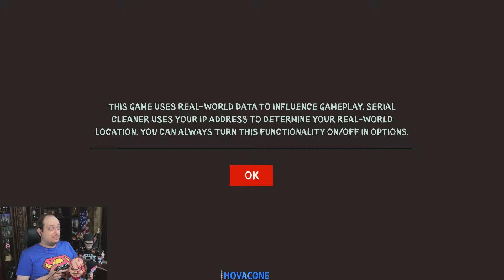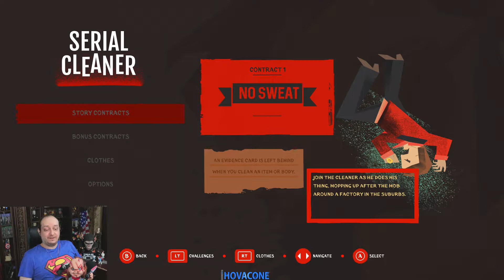I'm A Pro | Serial Cleaner | Part 1 Intro | Gameplay Walkthrough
serialcleaner | Part 1 Intro | Gameplay Walkthrough. Today I will be posting a new ( Hovac One Indie game every Friday ) with hours of gameplay showing all the features and mechanics of this game and reviewing it with you bros, and giving it our final verdict to Buy Or Avoid.

About The Game:

Serial Cleaner is a story-driven, fast-paced stealth/action game, characterized by a 1970s theme and aesthetics.

MEET THE CLEANER

The protagonist is a professional cleaner, which means he takes care of cleaning up murder scenes by disposing of bodies, covering up blood stains and hiding murder weapons and other incriminating evidence. He takes on jobs without asking questions, working shady assignments for the mafia, as well as taking on jobs from mysterious clients, which will put him in harm's way... more so than what he's comfortable with.

GAMEPLAY

It’s a dynamic stealth game, in which the player needs to figure out how to pick the location clean of evidence, while not getting caught. Exploring, experimenting and fast-paced decision making are the keywords here. Getting caught and questioned would put a black mark on the protagonist’s career and the environment is crawling with itchy-fingered police officers.

HUMOR

Serial Cleaner takes a humoristic, slightly macabre approach to its subject matter, and doesn't treat itself too seriously. Just take a look at the protagonist. He is a 30-ish man with a sharp sense of style and an iconic 70s look, complete with a mustache, large sunglasses, and tight pants.

GAME HIGHLIGHTS

fully realized 1970s-inspired setting
just take a look at that art style!

humor and atmosphere inspired by movies such as Fargo and Pulp Fiction

a playful approach to solving each level, which rewards exploration and experimentation